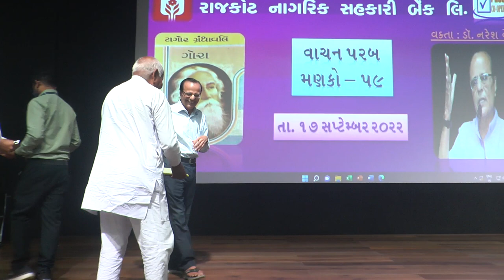Dr. Naresh Ved on the novel Gora by Ravindranath Tagore_Rnsb Book Talk-59_Part-03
RNSB Book Talk-59_Part-03